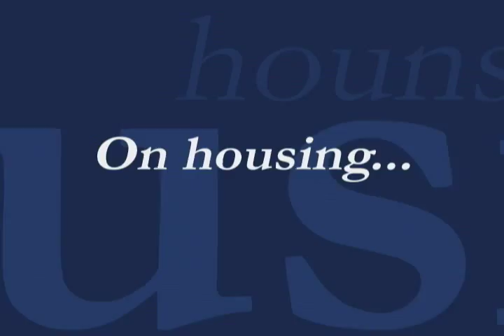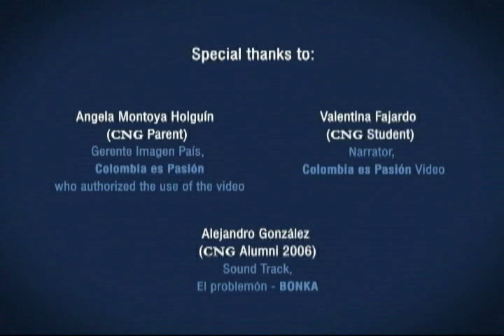Colegio Nueva Granada - New Staff 2009 - Part 2 of 2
CNG openings for School Year 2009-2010